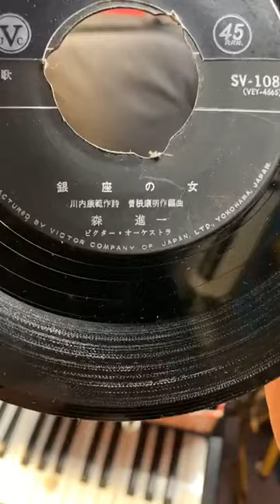Live Stream: How to Sample a Record and Make a beat - Lofi Interactive Music Production Tutorial 95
Join Ike Kawaguchi in this interactive live stream as we dive into the world of music production. We'll be sampling records and making LoFi HipHop beats, and Ike will be answering your questions along the way. This stream was filmed on 7/3/23 in Ike's studio in Los Angeles, CA. Ike goes live every Monday at 7:30pm PST on Instagram, so don't forget to subscribe and turn on notifications to never miss a live music production tutorial!